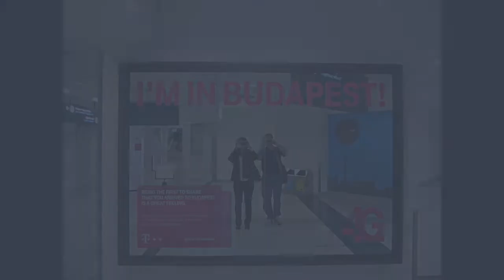Great Places: Budapest, Hungary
This video features a sampling of some of the wonderful historic, cultural, artistic, and architectural sights in Budapest. The soundtrack features some of my performances of the piano works of Franz Liszt, 19th century Hungarian composer, pianist, and conductor. Buda and Pest comprise Budapest, situated on the Danube River. The city affords tourists many sights: museums, bridges, markets, culture, music, historic buildings, architecture, and art. What makes Budapest truly special, however, is its wonderful and friendly people. I was fortunate to perform two concerts at Lutheran churches while I was there, one in Deak Ter, and the other a little farther out of the city center.